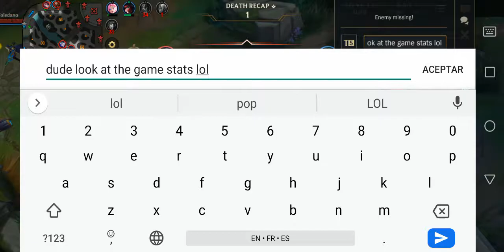League Of Legends Wild Rift Ranked Gameplay HD (Android) | NO COMMENTARY | PART 2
★Links★
Game: League Of Legends Wild Rift

★ My PC ★
Gigabyte B450M AM4 Motherboard
4 Cores AMD Ryzen 3 1300X Processor
16GB RAM DDR4 2400
RX 570 4GB GDDR5
2TB de disco duro HDD